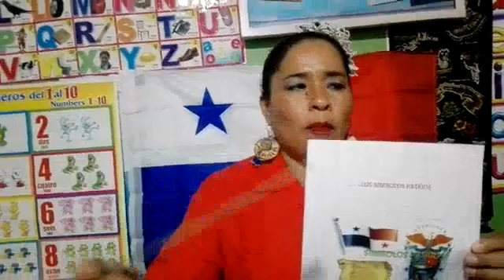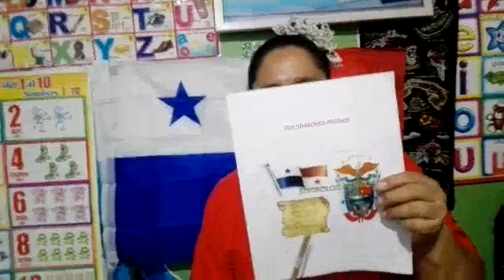Español 9/11/20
Segundo Grado